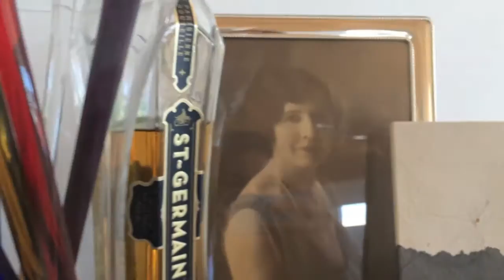Trailing Edge - Masterpork Theatre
Robert Palmer Watkins and Jesse Holcomb join me this week to help illustrate the fact that everything sounds better in British!